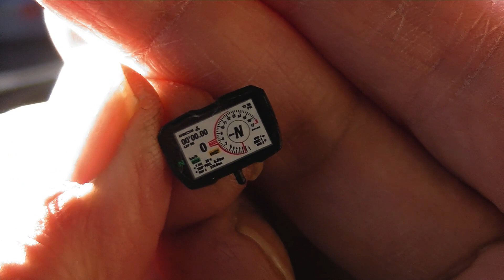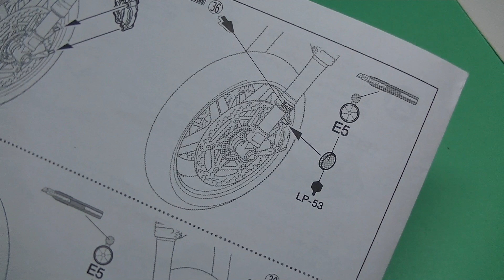フロントの組み立て【タミヤ 1/12ドゥカッティ スーパーレッジェーラV4】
カウルの塗装が乾くまでの間に車体の組み立てを進めます。

ライトケースは３部品から構成されており、それぞれは大きく隙間が開く様な設計がされています。
若干わかりにくいのですが、一度仮組みをしてみればご理解いただけるでしょう。

フロントフォークに付くリフレクターは裏側からアルミホイルを当ててみました。

パイピングはキットの指定よりわずかに長めにした方が取り付けは楽になります。

00:00　オープニング
01:39　メーター取付
03:28　ライトケース
13:49　フロントフォーク
17:33　リフレクター
19:33　ブレーキキャリパー
21:35　フロントフェンダー
26:00　エンディング

TV CMでお馴染みの「ココナラ」ではプラモデル製作代行ご依頼も承っています。